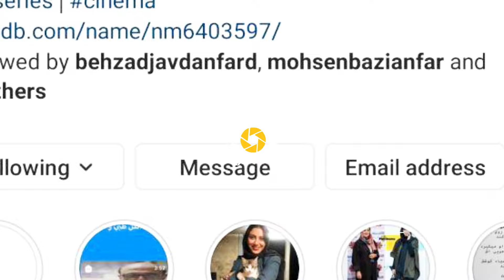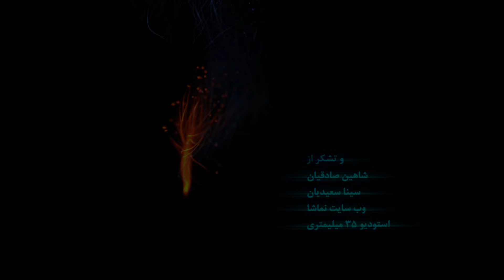مونا فرجاد | از کودکی جلوی دوربین بودم Mona Farjad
مونا فرجاد ۲۵ فروردین ۱۳۶۳ در تهران متولد شد. پدرش جلیل فرجاد و خواهرش مارال فرجاد از بازیگران سینما و تلویزیون
 ایران هستند. فرجاد فارغ‌التحصیل رشتهٔ اقتصاد نظری است و فعالیت سینمایی خود را در مقام بازیگری از سال ۱۳۸۲ با بازی در سریال مزرعهٔ آفتابگردان آغاز کرد. وی که علاوه بر بازیگری در کار دوبله نیز فعالیت دارد از دو سالگی با بازی در مجموعهٔ بهاران (محصول ۱۳۶۵) به همراه پدرش بازیگری را شروع نمود و سپس در چندین فیلم و سریال نقش کودک را ایفا نمود.

Mona Farjad
iranian actors
iranian actress